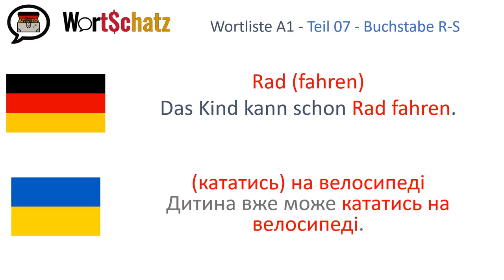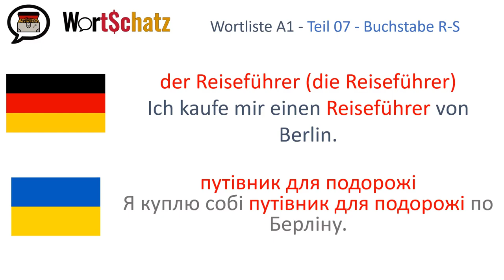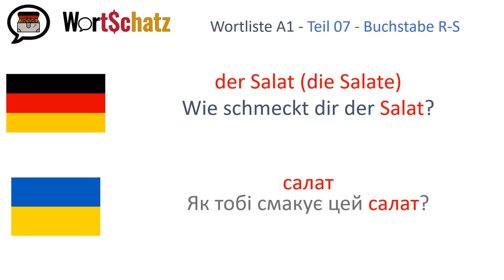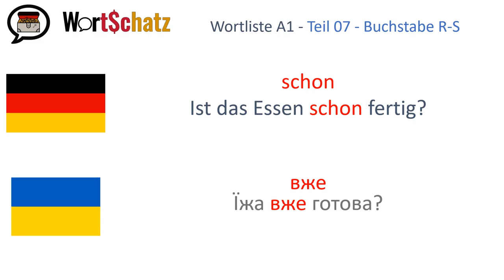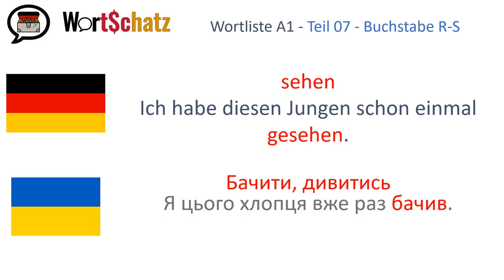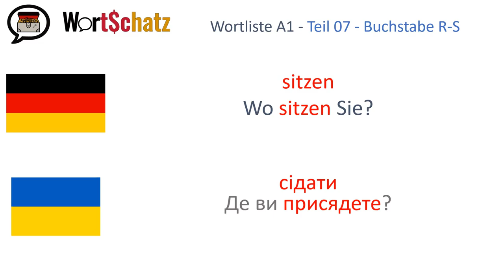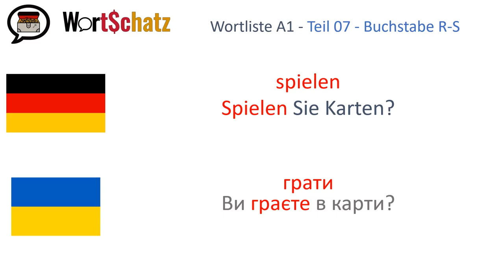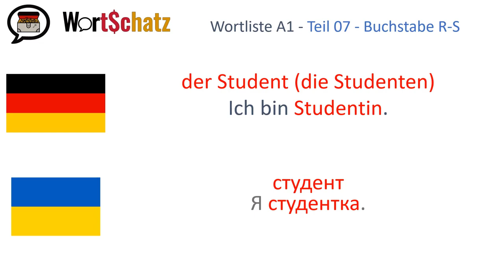Die A1 Wortliste Buchstaben R-S für alle Wortschätzchen (mit ukrainischer Übersetzung)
Die Wortliste des Goethe Instituts zum Deutschtest Niveau A1. Die Beispielsätze zu allen Wörtern mit den Anfangsbuchstaben R-S inklusive der ukrainischen Übersetzung.

Список слів Goethe Інституту для тесту з німецької мови рівень А1. З прикладами речень до всіх слів, на букву R-S, включаючи в себе український переклад.